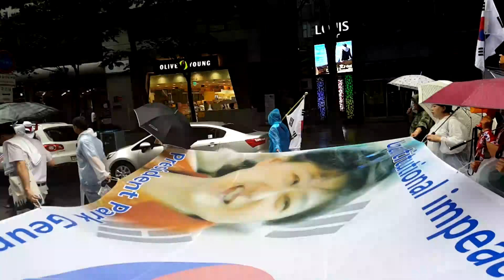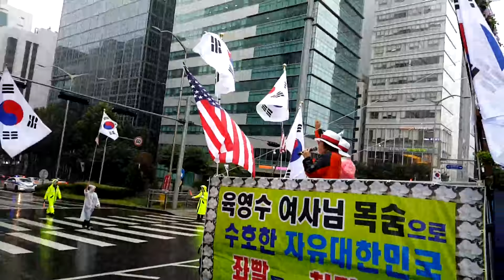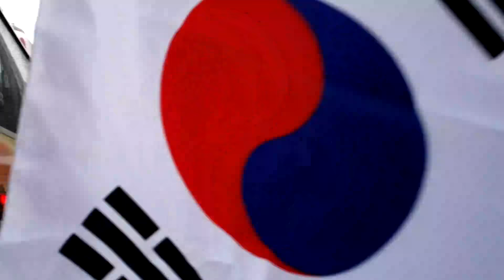삼성역 태극기집회.